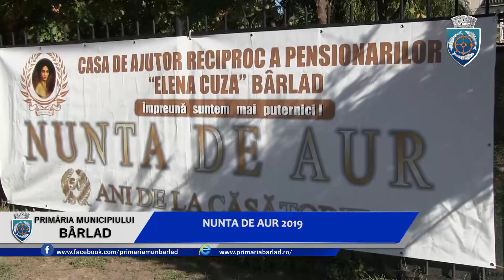NUNTA DE AUR 2019